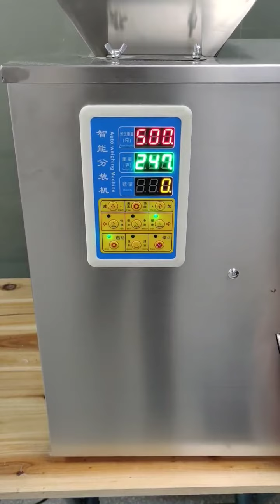500g Rice Packaging machine | granule packing machine | Low cost | Small business